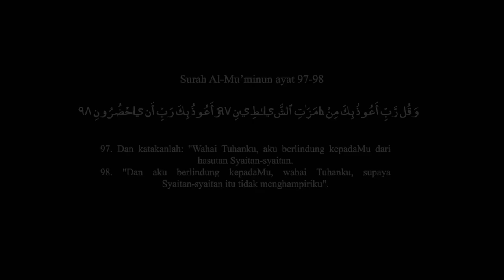AI TEAM KISAH SERAM MUNTAH BOTOL KACA!!! ADAM KENA RASUK NAMPAK POCONG???